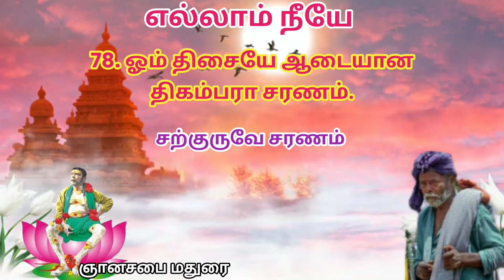🛕ஞானசபையின் தினம் ஒரு சரணம் 🙏